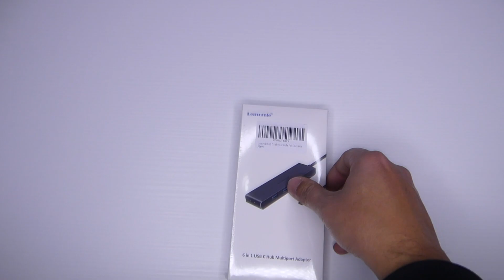Lemorele TC23L Hub USB C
Lemorele TC23L Hub USB C, Hub USB C HDMI 4K - 6 in 1, Lemorele Adattatore USB C Hub con 3 USB 3.0, SD/TF, Multi USB C Adattatore Macbook Air/Pro M1, iPad Pro M1, Chromecast, Windows, Switch, Telefono Cellulare e altro